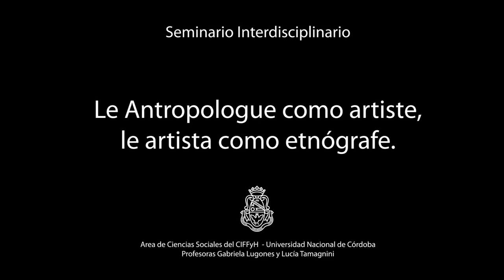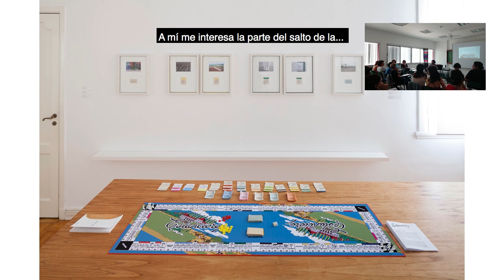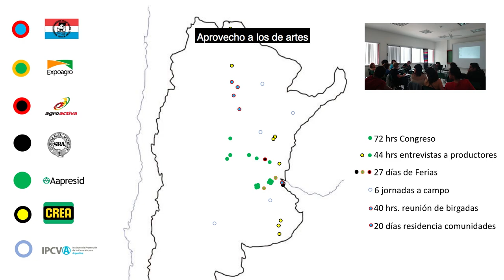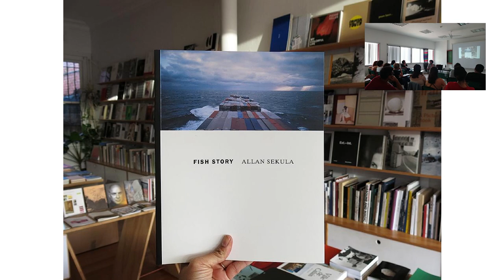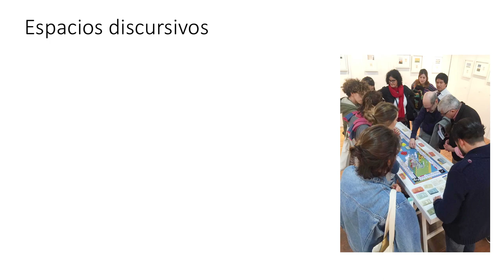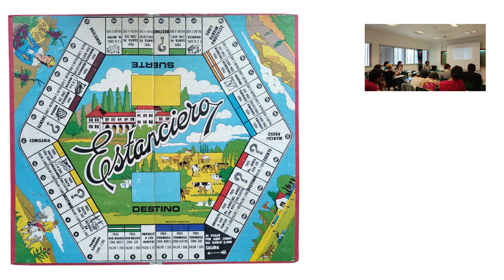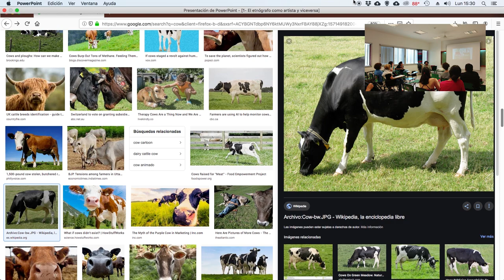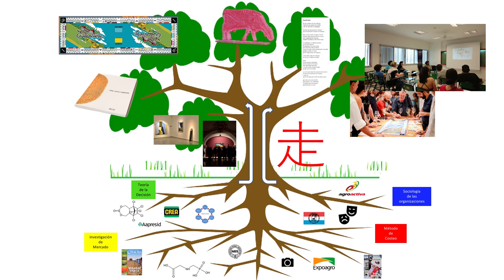Interior - Universidad Nacional de Córdoba.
Para una mejor comprensión de este video se recomiendo visualizar la ponencia realizada en la diplomatura en fotografía documental y conservación de la Facultad de Filosofía y letras (U.B.A.).

Se agradece a las profesoras Gabriela Lugones y Lucía Tamagnini la invitación y la autorización del registro audiovisual así también a los participantes.